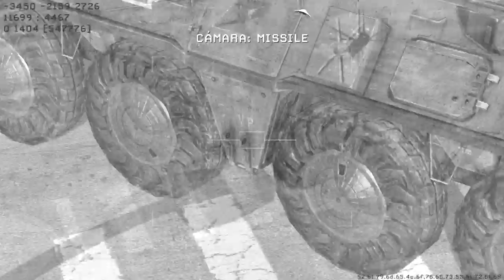¡Wolverines! - Acto 2-1 - Call of Duty: Modern Warfare 2 (Campaña)